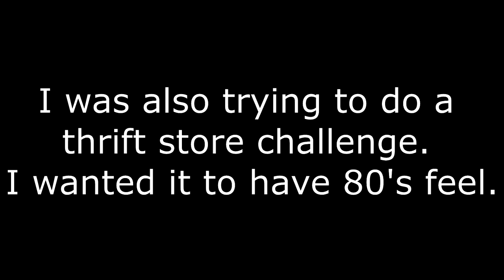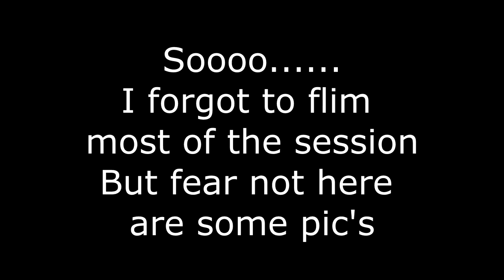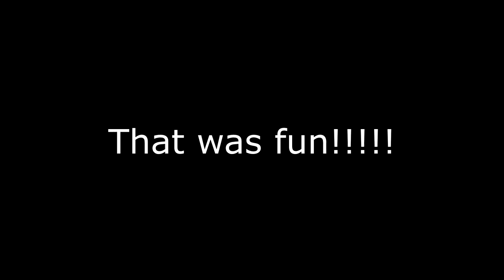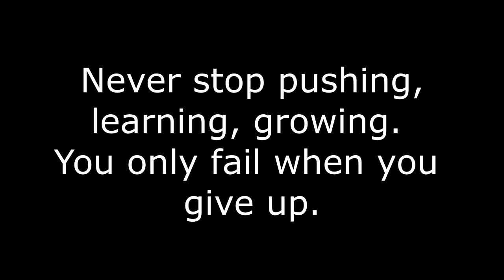Creative boudoir photo shoot challenge - Behind the scenes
Alley Kat Photography - Pensacola, Fl - Pinup and Boudoir photographer

Alley Kat Photography is a Wedding and Boudoir photographer. who has been a photographer on the gulf coast for the past 10 years. If you are on the gulf coast and are thinking about doing a boudoir session or you are getting married.

Why do I only allow approved comments?  I'm not trying to prove anything to anyone, I just want to have fun, share my work, offer tips. But most of because life is short for trolls, the end! Never let anyone bring you down.